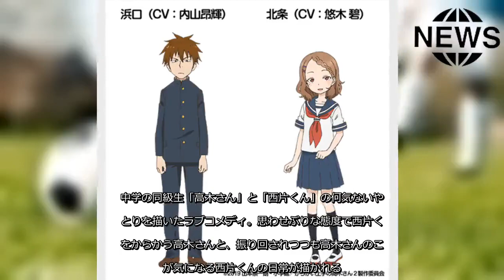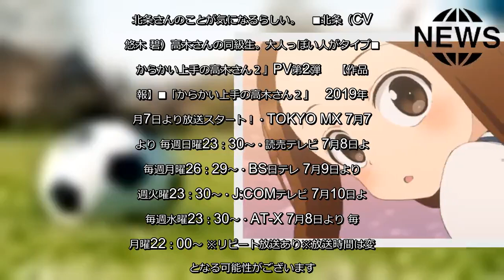7月7日放送スタート「からかい上手の高木さん2」、「水切り」バトルを描くPV第2弾＆メインビジュアル公開！ - アキバ総研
7月7日放送スタート「からかい上手の高木さん2」、「水切り」バトルを描くPV第2弾＆メインビジュアル公開！   TVアニメ「からかい上手の高木さん２」が7月7日よりTOKYO MXほかにて放送となることが決定し、「水切り」バトルを描くPV第2弾とメインビジュアルが発表された。あわせて内山昂輝さん、悠木碧さんが演じる新キャラクターも公開された。    「からかい上手の高木さん」は、山本崇一朗さんが「ゲッサン」（小学館）にて連載中の人気マンガ。中学の同級生「高木さん」と「西片くん」の何気ないやりとりを描いたラブコメディ。思わせぶりな態度で西片くんをからかう高木さんと、振り回されつつも高木さんのことが気になる西片くんの日常が描かれる。2018年1月～3月にかけてTVアニメ化され、二人のやり取りに「ニヤキュン」する視聴者が続出し、大好評を博した。2019年1月12日（土）発売の「ゲッサン2月号」にて、TVアニメ「からかい上手の高木さん」の第2期制作決定が発表されていた。⇒「からかい上手の高木さん」TVアニメ第2期制作決定!! 2019年、ふたたび彼女にからかわれる!!⇒2019夏アニメ今回、その第2期メインビジュアルが公開となった。学校帰りに立ち寄った河原に並んで座る高木さんと西片が描かれており、2人の手が触れてしまいそうで思わずドキドキしてしまうようなビジュアルとなっている。   さらに、PV第2弾も公開となった。水切りでなら今度こそ勝てると考え高木さんを河原へ誘う西片と、そんな西片の考えを見透かすような高木さんが描かれているが、2人の勝負の行方はどうなのか……？本PVでは大原ゆい子さんが歌うオープニングテーマ「ゼロセンチメートル」が映像内で初解禁となっているので、あわせて注目していただきたい。また、ビジュアル・PVの公開にともない、放送日時の詳細も発表された。七夕の7月7日（日）23時30分よりTOKYO MXほか各局にて順次放送開始となるとともに、Netflixにて見放題独占配信もスタートする。   加えて、2期から登場する新キャラクターの担当キャストも公開となった。高木さんや西片の同級生で大人びた雰囲気の女子・北条さんを悠木碧さん、そんな北条さんのことが気になる男子・浜口を内山昂輝さんが担当する。   7月からの放送開始に向けてますます盛り上がる「からかい上手の高木さん２」から今後も目が離せない。   【新キャラクター情報】※敬称略   ■浜口（CV：内山昂輝）西片の同級生。北条さんのことが気になるらしい。   ■北条（CV：悠木 碧）高木さんの同級生。大人っぽい人がタイプ■「からかい上手の高木さん２」PV第2弾    【作品情報】■「からかい上手の高木さん２」   2019年7月7日より放送スタート！・TOKYO MX 7月7日より 毎週日曜23：30～・読売テレビ 7月8日より 毎週月曜26：29～・BS日テレ 7月9日より 毎週火曜23：30～・J:COMテレビ 7月10日より 毎週水曜23：30～・AT-X 7月8日より 毎週月曜22：00～ ※リピート放送あり※放送時間は変更となる可能性がございます。   Netflixにて7月7日より見放題独占配信スタート！※配信日は変更となる可能性がございます。   第1期再放送中！・BS日テレ　毎週火曜23:30～・J:COMテレビ「アニおび」 毎週水曜22:30～全12話一挙放送　6月29日（日）15:30～   ‹スタッフ›   原作：山本崇一朗『からかい上手の高木さん』『あしたは土曜日』（小学館「ゲッサン」刊）監督：赤城博昭副監督：宇根信也脚本：加藤還一、伊丹あき、福田裕子キャラクターデザイン：髙野綾サブキャラクターデザイン：茂木琢次、近藤奈都子総作画監督：茂木琢次、近藤奈都子、諏訪壮大、髙野綾音楽：堤 博明アニメーション制作：シンエイ動画   ‹キャスト›   高木さん：高橋李依西片：梶 裕貴   ミナ：小原好美ユカリ：M・A・Oサナエ：小倉 唯中井：内田雄馬真野：小岩井ことり高尾：岡本信彦木村：落合福嗣浜口：内山昂輝北条：悠木 碧田辺先生：田所陽向　　ほか   【商品情報】■大原ゆい子「ゼロセンチメートル」   発売日：2019年7月17日（水）‹収録楽曲›1.「ゼロセンチメートル」作詞・作曲：大原ゆい子（TVアニメ「からかい上手の高木さん２」OP主題歌） 2.「タイトル未定」3.「タイトル未定」 4.「ゼロセンチメートル」（Instrumental）4.「タイトル未定」（Instrumental）6.「タイトル未定」（Instrumental）   ・価格：1,500円（税別)   ・品番」アーティスト盤：THCS-60245 ／ アニメ盤：THCS-60246   ・レーベル：TOHO animation RECORDS 発売・販売元：東宝   ※仕様・価格・収録内容は変更になる場合がございます   ■「からかい上手の高木さん」Blu-ray＆DVDシリーズ 全6巻発売中・各巻Blu-ray ：6,800円（税別）／DVD ：5,800円（税別）   【配信情報】Netflixにて第1期 見放題独占配信中！   【原作情報】■原作コミック「からかい上手の高木さん」1～10巻好評発売中 ■「あしたは土曜日」全2巻発売中■スピンオフ「からかい上手の（元）高木さん」「恋に恋するユカリちゃん」発売中   (C)2019 山本崇一朗・小学館／からかい上手の高木さん２製作委員会  画像一覧                関連声優内山昂輝悠木碧   ログイン／会員登録をしてこのニュースにコメントしよう！